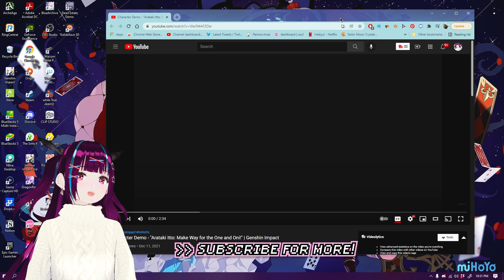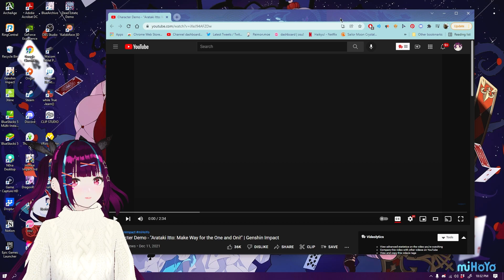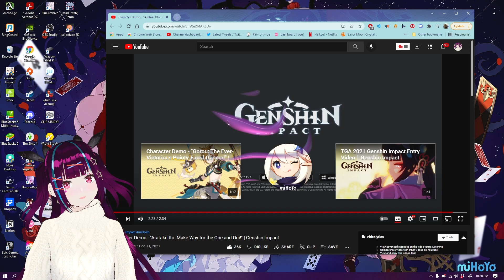"Arataki Itto: Make Way for the One and Oni!" CHARACTER DEMO REACTION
we're not gonna talk about why this was so late